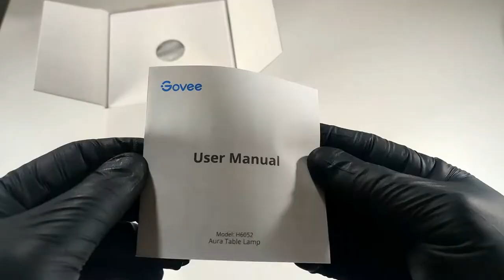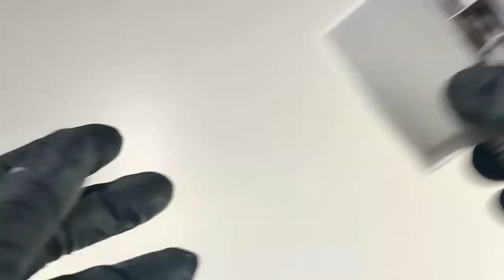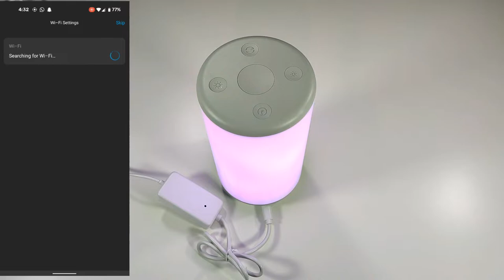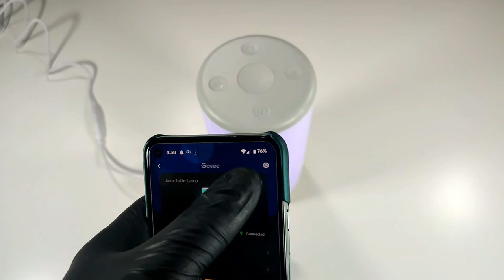Govee Aura Smart Table Lamp - UNBOXING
This product has over 20 exciting options to choose from. Alexa and Google home are also supported. Manage your Govee table lamp with the Govee home App. There is also a DIY mode that allows you to customize your lamp's colors.